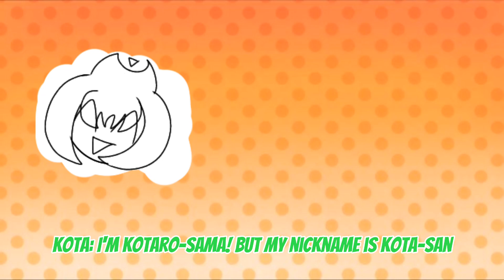KATSUKI MEETS KOTARO:D(SHORT)